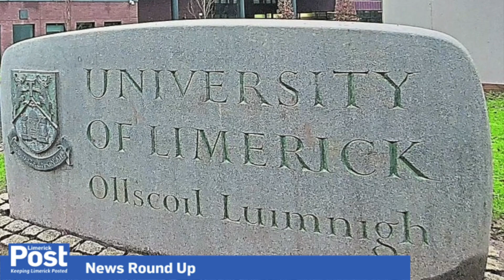Limerick Post | News Round Up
All the latest news, sport and entertainment from this weeks paper.

Pick up a paper in your local shop or read it